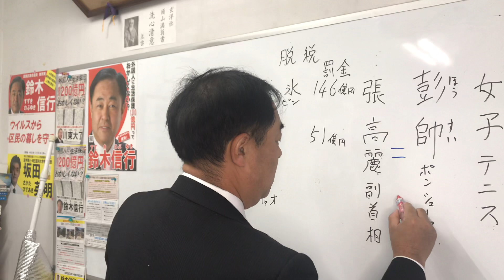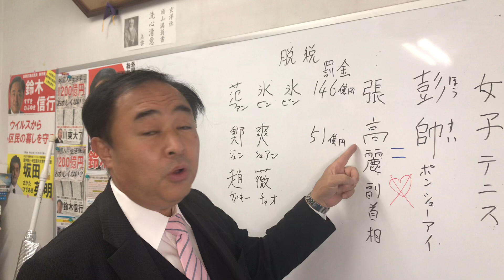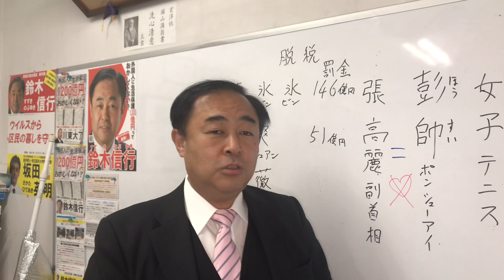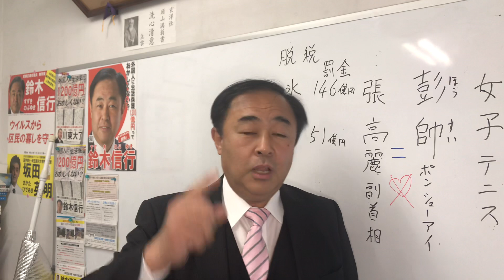女子テニス協会が中国開催拒絶？性的関係強要ってこの国ではいっぱいあるの？